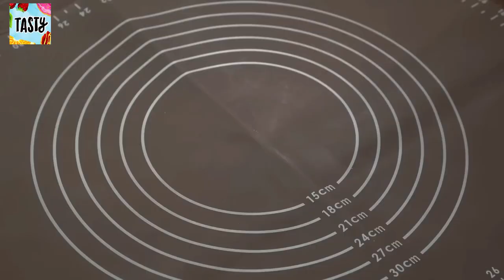Food | Cook | Cooking | Tasty - Cheese Garlic Bread with Honey Dip - Cheesy Garlic Finger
*** Weighing is scale (g), rice spoon (tbsp), and teaspoon (tsp).

[2 pieces of 22cmx17cm (serves 2-4 people)]
✤ Dough
200g Bread flour
5g(0.5tbsp) Instant dry yeast
8g(1tbsp) Sugar
4g(0.5tbsp) Salt
15g(2tbsp) Olive oil (Cooking oil can be used)
120ml Warm water

✤ Garlic Sauce
10g(0.5tbsp) Minced garlic
20g(2tbsp) Melted unsalted butter
30g(1big tbsp) cream cheese

✤ Toppings
280g Mozzarella cheese
Parmesan Cheese
Oregano (can be omitted) Parsley can be used

✤ Dipping sauce
Honey
Tomato Sauce

✤ TIP
This amount is enough to make 2 breads shown in the video.
Parmesan cheese has a salty taste, so do not sprinkle too much.
Plain flour can be used, but softness or softness is less.
Cream cheese can be omitted, but it is more delicious to add.

Garlic Sauce Recipe
Pizza Dough Recipe
Mozzarella Cheese Bread